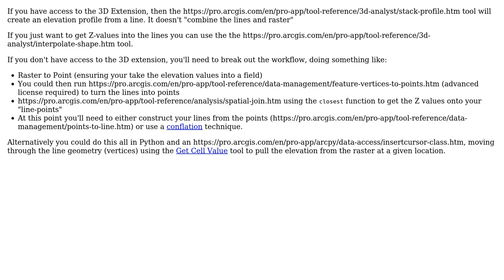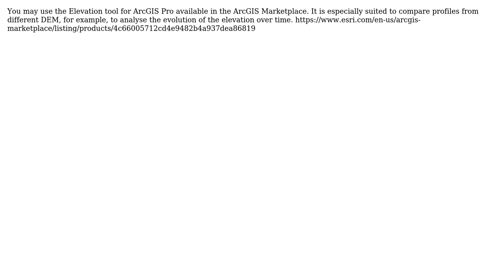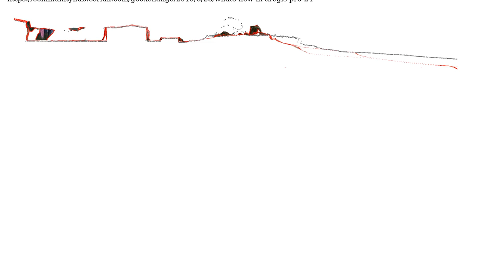GIS: Creating elevation profile using ArcGIS Pro? (3 Solutions!!)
GIS: Creating elevation profile using ArcGIS Pro?

With thanks & praise to God, and with thanks to the many people who have made this project possible! | Content (except music & images) licensed under CC BY-SA | Music | Images & others | With thanks to user woodwa user WeiYuan Fu user PolyGeo user PhilippeS user KHibma and the Stack Exchange Network Trademarks are property of their respective owners. You are responsible for your own actions.